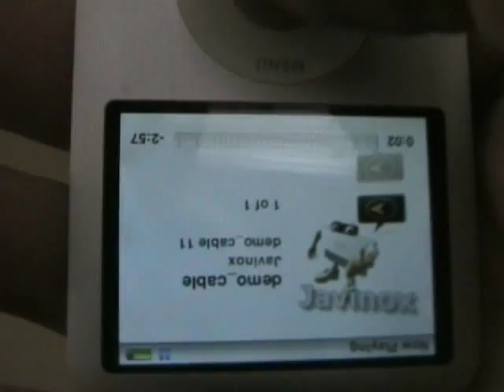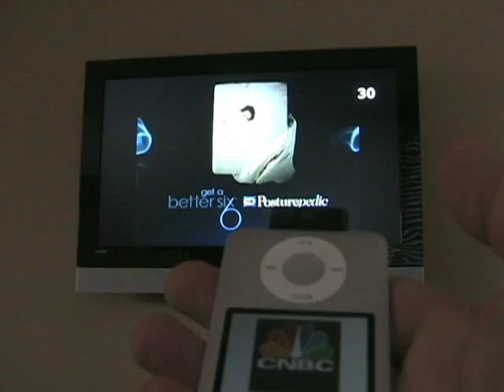Your ipod as TV remote control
Convert any Apple player device with a 30 pin dock connector into a Universal remote control. Convert your iPod classic, iPod nano, iPod mini, iPod  1-5th generation, iPod touch, iPhone and iPad into a remote control with a tiny device
Just plug and play the customized podcast file or for the iPad use the HTML5 web app